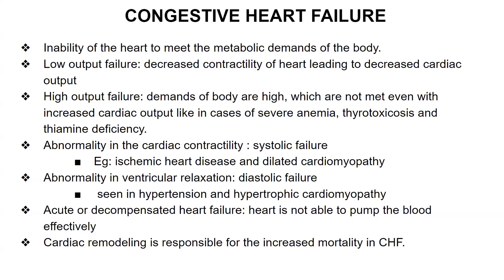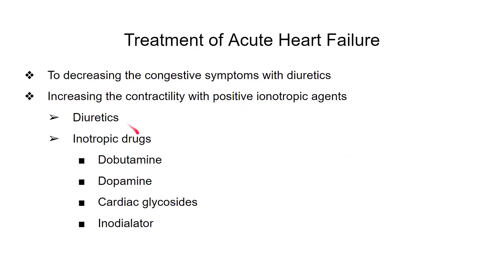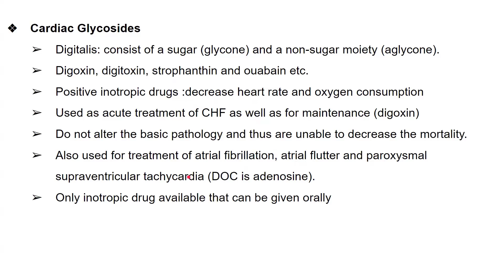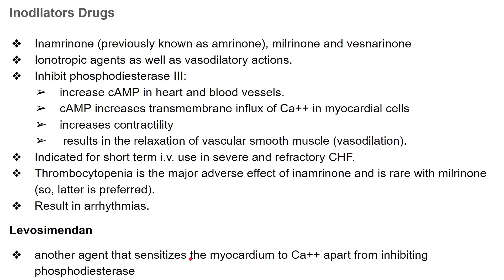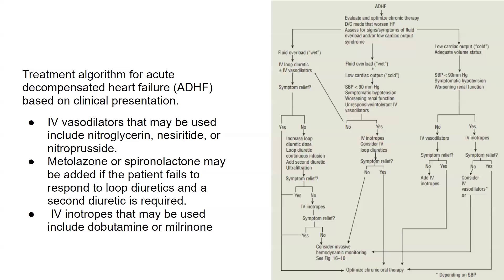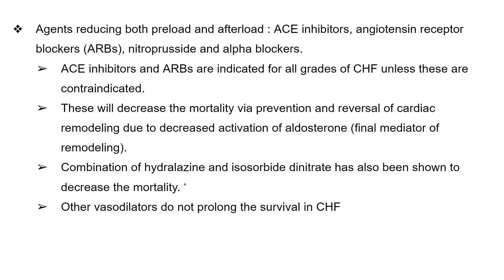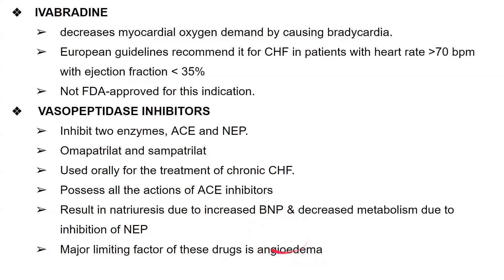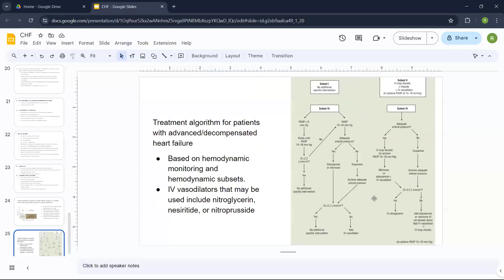ANALYST GR-3|| CLINICAL PHARMACY|| CLINICAL MANAGEMENT